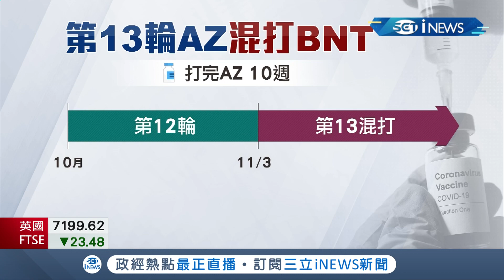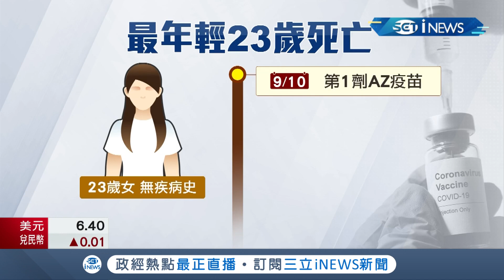11月上旬有望混打AZ+BNT 陳時中:全年齡開放！23歲女無疾病史接種AZ19天後過世 死因為兩肺水腫.右心室擴張│記者 蔡孟真 王承偉│【台灣要聞】20211021│三立iNEWS